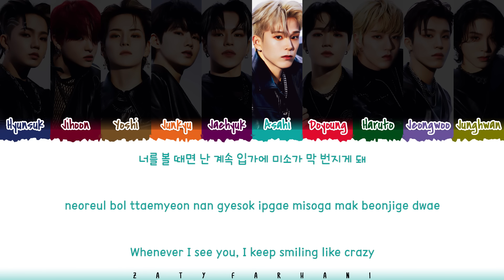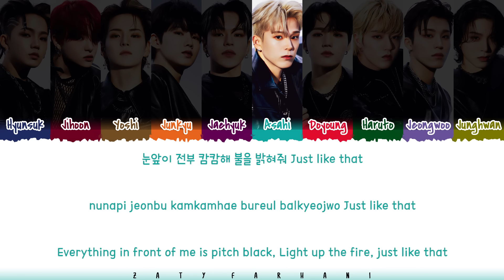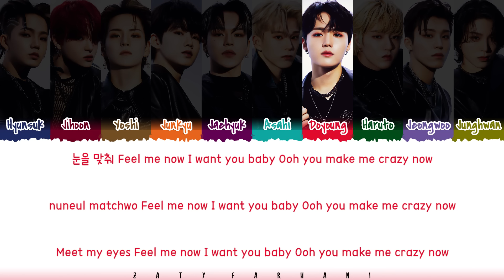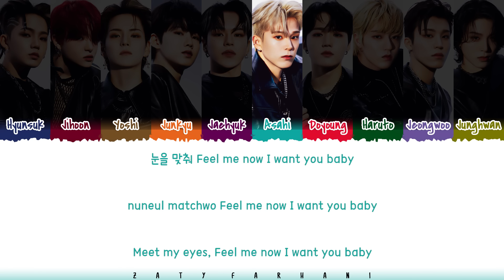TREASURE - 'B.O.M.B' Lyrics [Color Coded_Han_Rom_Eng]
bomb
bomb lyrics
bomb audio
bomb mv
bomb line distribution
bomb easy lyrics
bomb romanized
bomb romanized lyrics
bomb mv
bomb music video
treasure bomb
treasure bomb lyrics
treasure bomb lyric
treasure bomb lyrics distribution
treasure bomb color coded lyrics
treasure bomb romanized
treasure bomb romanized lyrics
treasure bomb audio
treasure bomb live
treasure bomb concert
treasure bomb music video
treasure bomb teaser
treasure bomb line distribution
treasure bomb cover
treasure bomb reaction
treasure bomb 1 hour
treasure bomb easy lyrics
treasure lyrics
treasure topic
treasure bona bona lyrics
treasure i want your love lyrics
treasure run lyrics
treasure move lyrics
treasure t5 move lyrics
treasure goat lyrics
treasure stupid lyrics
treasure the way to lyrics
treasure wonderland lyrics
treasure bomb lyrics
treasure lovesick lyrics